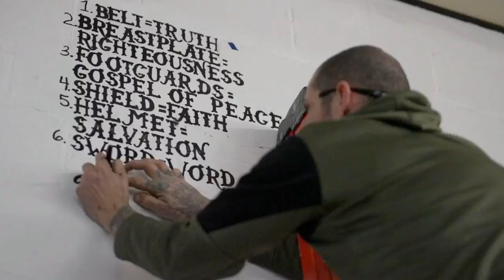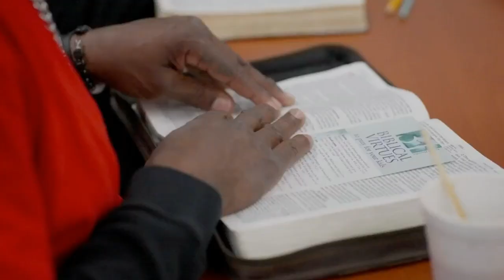Guest Speaker: James Duncan - Sunday May 19, 2024